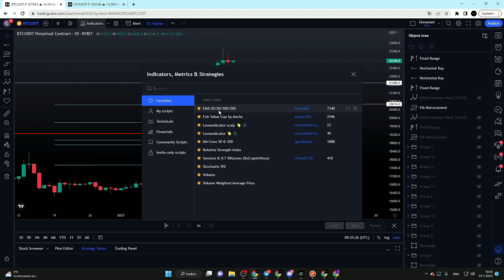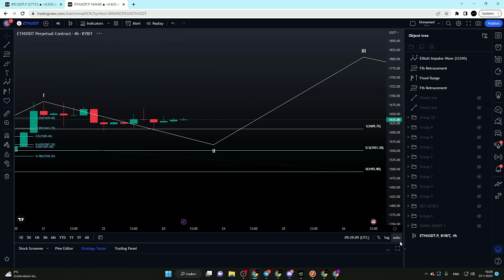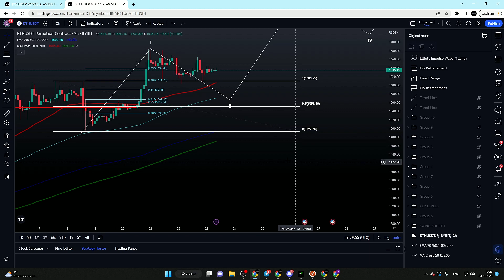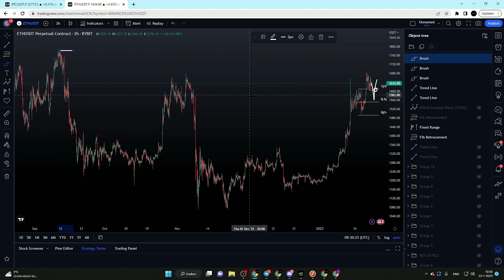BITCOIN DUMP INCOMING?! - (BTC AND ETH UPDATE)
Hi there, we are Crypto Guru Network, a crypto trader community based in the Netherlands and I am here to help you. By providing updates on Bitcoin, altcoins and making educational video´s about trading I wanna help you to take the next step of becoming a professional trader.

Besides this Youtube channel I also run my own Discord, where I give trade set-ups/ideas, educational content and teach everyone how to trade.

Before you listen to what I have to say: I am NOT a financial advisor and therefore not responsible for financial damage if you follow my analysis and trades. I am here to educate and give my opinion on the markets and share the moves I am making in the cryptocurrency market!